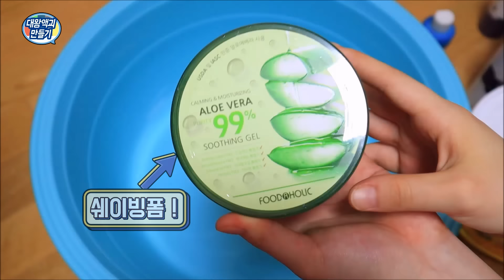대박! 대왕액괴 만들기 🔥 개그맘과 초거대 액괴만들기 폭신액점 퐁당액괴 미니미니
우와!!! 완전 큰 대왕액괴라니🔥🔥
오랜만에 팔운동 열시미 해쑤요ㅋㅋㅋㅋ🐽
예전에 올린 거대액괴만들기 영상 보러가기👇

10:02 오타수정 👉 낳아주신